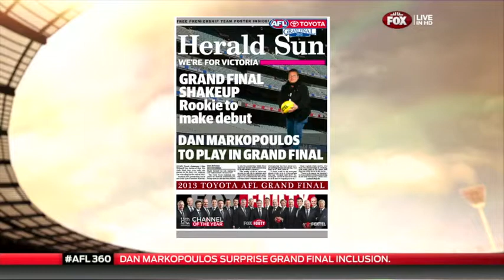DAN MARKOPOULOS FOX FOOTY FAN STUDIO